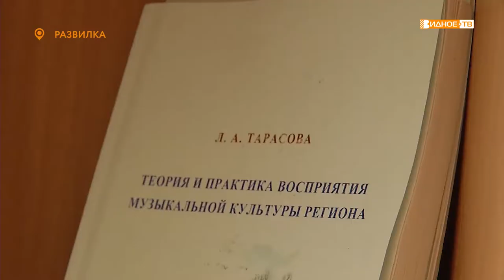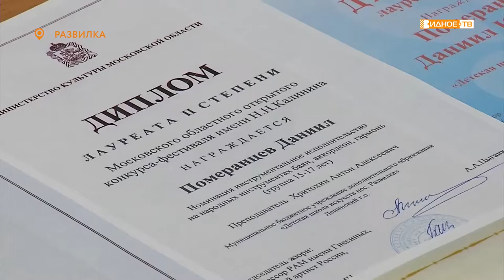МОЛОДЫЕ ДАРОВАНИЯ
В копилке наград Ленинского городского округа пополнение. Ученик Детской школы искусств поселка Развилка Даниил Померанцев занял 2 место в конкурсе «Молодые дарования России 2021 года». Из 400 юных музыкантов со всей страны он оказался единственным жителем Московской области, прошедшим в финал в категории «народные инструменты».